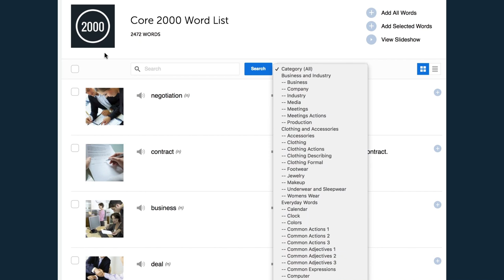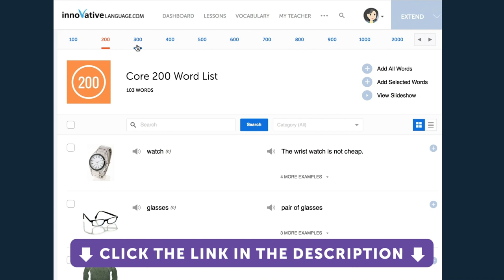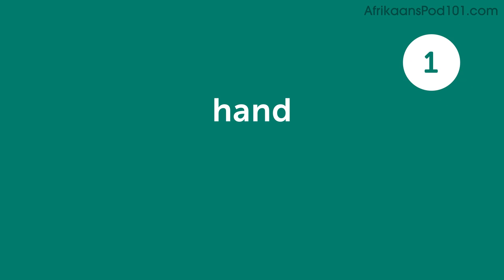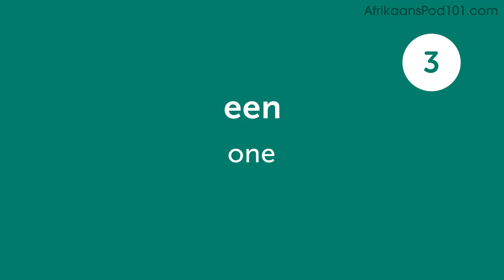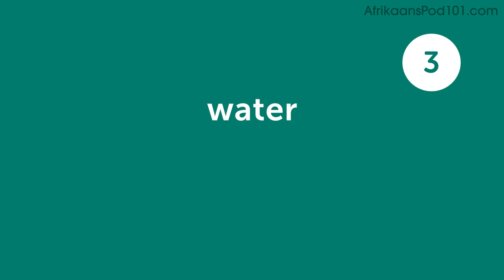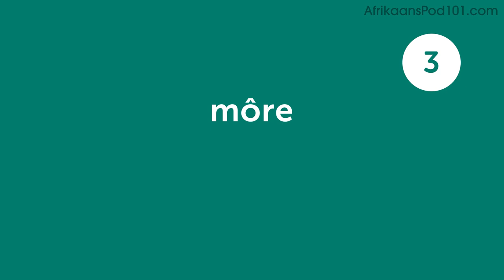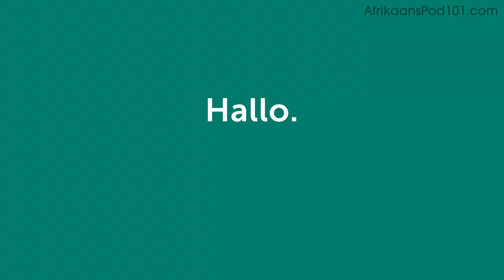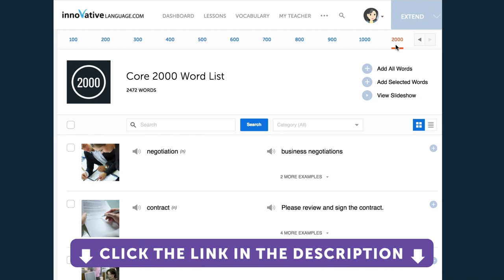140 Afrikaans Words for Everyday Life - Basic Vocabulary #7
This is the best video to start building your Afrikaans vocabulary.

In this series, we will teach you the core 800 Afrikaans words that you must know if you're a an absolute beginner.